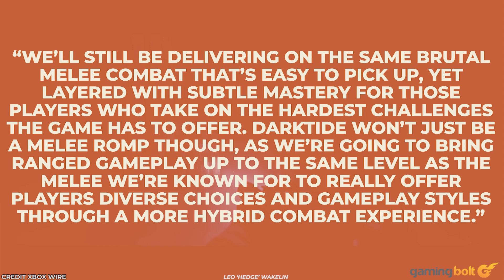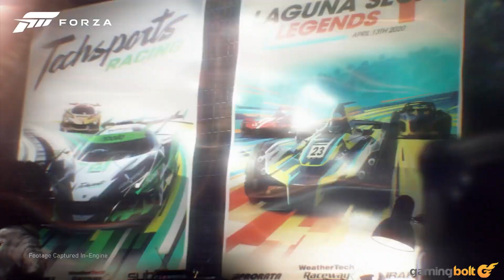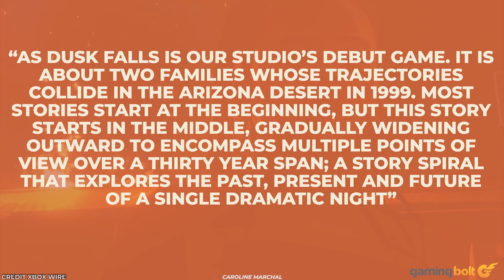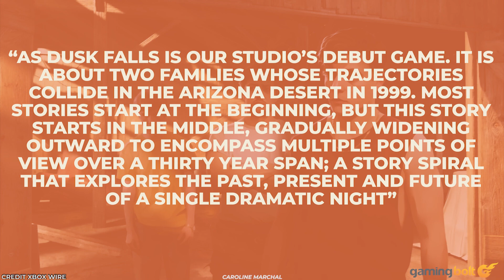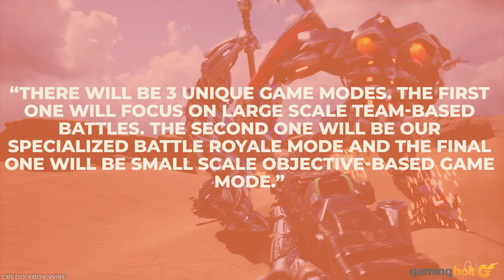10 NEW Xbox Series X Games That BLEW OUR MINDS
Microsoft have a great line up of games coming up for its new console Xbox Series X. Here are the ten of the biggest and new Xbox Series X games you should absolutely keep an eye out for.